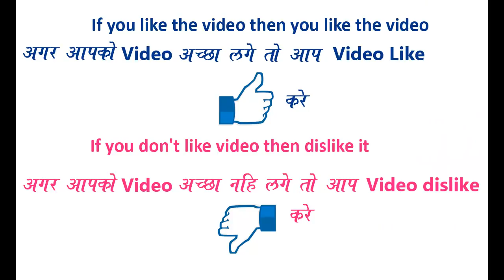Very Easy and Quick Small Rangoli Design for everyday || Daily Rangoli